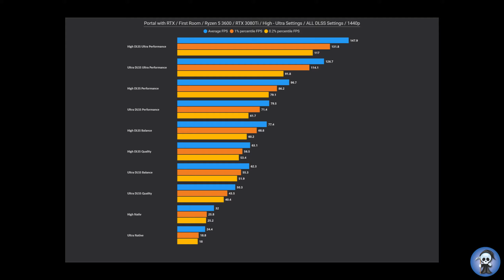Portal with RTX | RTX 3080Ti | Ryzen 5 3600 | DLSS | 1440p | WQHD | High - Ultra | All DLSS Setting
@ First Room

0:00 High Nativ
0:35 High DLSS Quality
1:10 High DLSS Balance
1:45 High DLSS Performance
2:20 High DLSS Ultra Performance

2:55 Ultra Nativ
3:30 Ultra DLSS Quality
4:05 Ultra DLSS Balance
4:40 Ultra DLSS Performance
5:15 Ultra DLSS Ultra Performance

5:50 Evaluation of results

Setup:
Bequite PureLoop 240
RTX 3080TI Founders Edition
16GB Corsair Dominator Platinum 3600 CL16
1TB Aorus NVMe Gen4